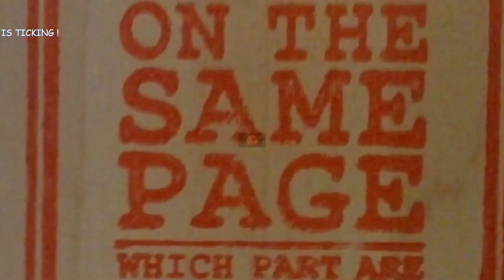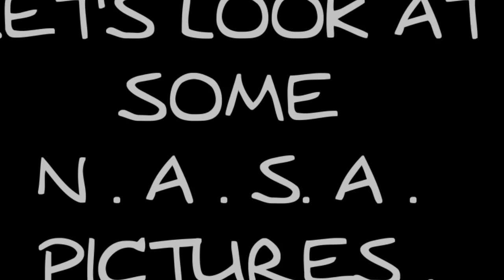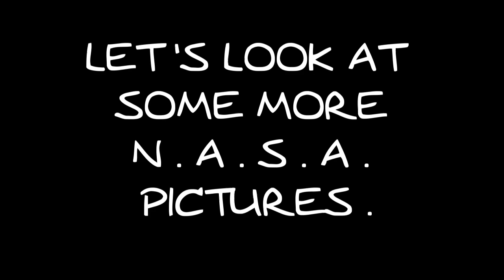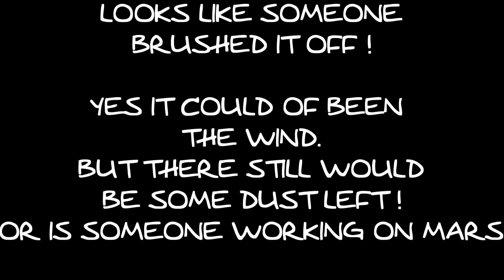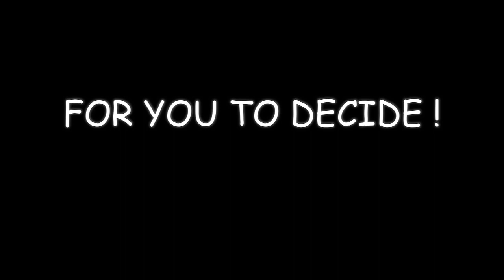No Selfie Stick NASA HOW Did You Take These PHOTOS Impossible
NASA Photographs With No Obvious Way Of Them Being Taken.
People Look At Things And Do Not Question What They See !

(Re uploaded) Jul 2, 2016